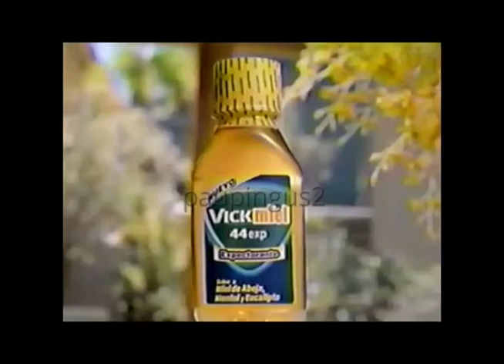Comerciales mexicanos: Vick Miel 2003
Jarabe que combina con miel natural para aliviar la tos